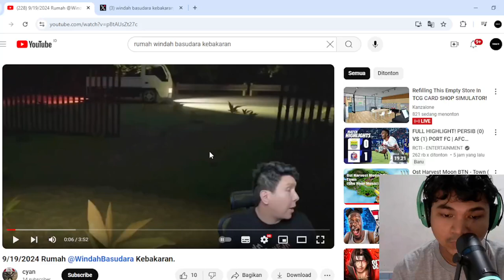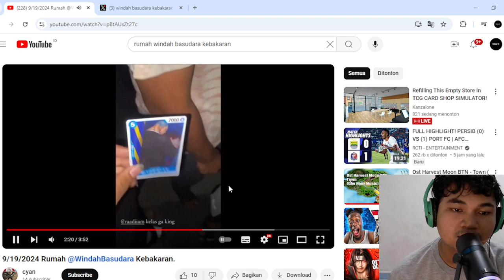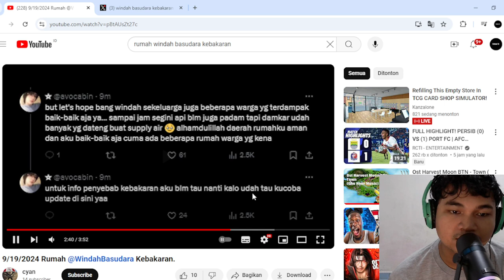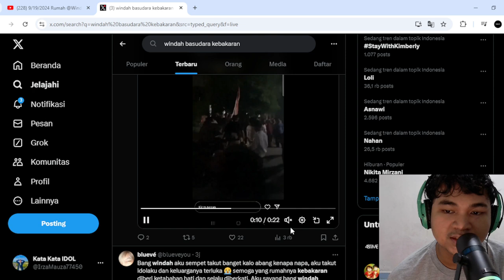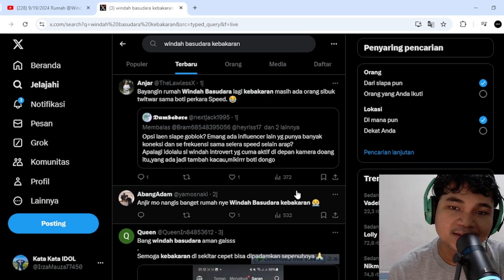KRONOLOGI RUMAH WINDAH BASUDARA KEBAKARAN! RUMAH WINDAH KEBAKARAN BOCIL MALAH AMBIL KOLEKSI KARTU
KRONOLOGI RUMAH WINDAH BASUDARA KEBAKARAN! RUMAH BG WINDAH KEBAKARAN BOCIL MALAH AMBIL KOLEKSI KARTU